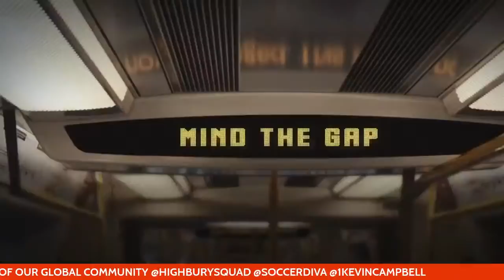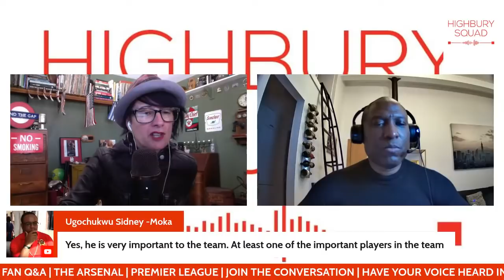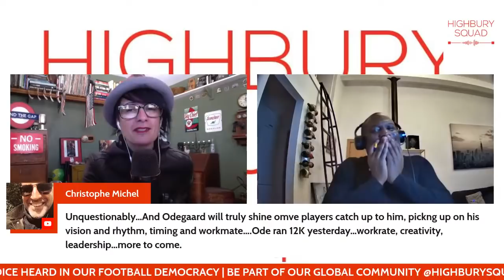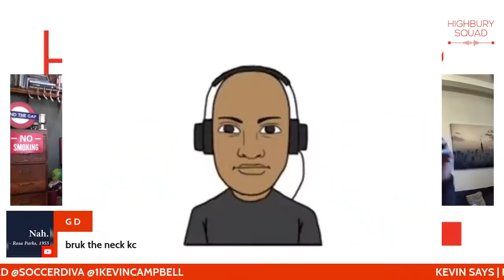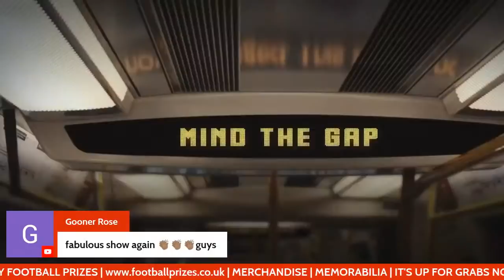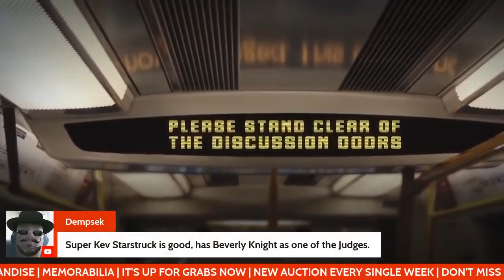KEVIN SAYS | LIVE FAN Q&A | THE ARSENAL | PREMIER LEAGUE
Super Kevin Campbell returns for his live weekly fan Q&A. You know the rules...

1. First rule of Kevin Says is there are no rules.
2. Second rule of Kevin Says is there are no rules.
3. Third rule of Kevin Says is be respectful or he'll BRUK da NEK!

The best Arsenal collectibles and memorabilia.

Shop HIGHBURY SQUAD gear here!

Discover AFC.FEESTEES.ME
Cool Arsenal Streetwear Designed by a Gooner!

Follow us across all social media @HighburySquad.
You can also hear the audio version on iTunes, Spotify & aCast.